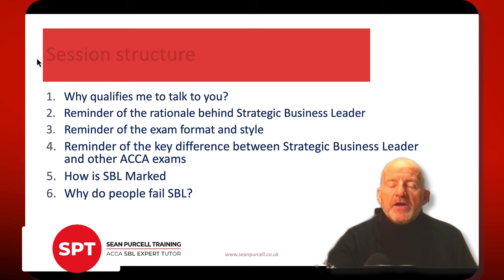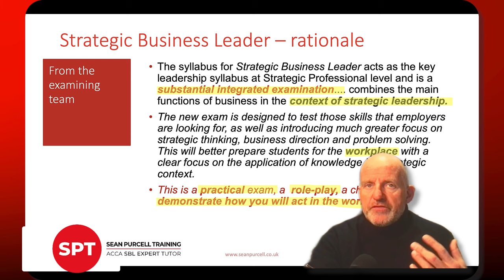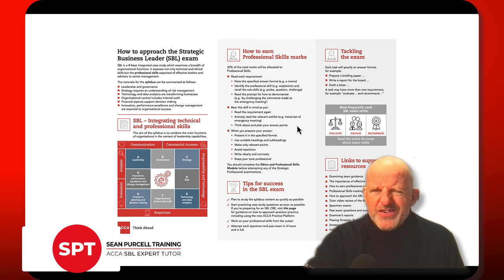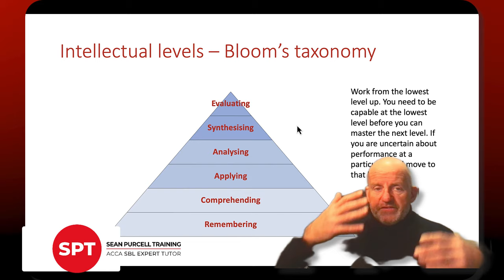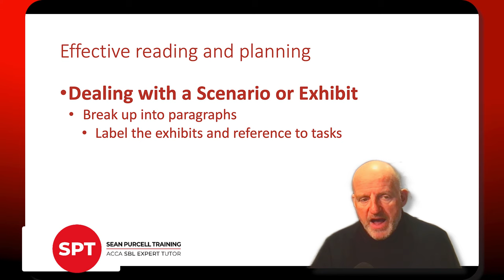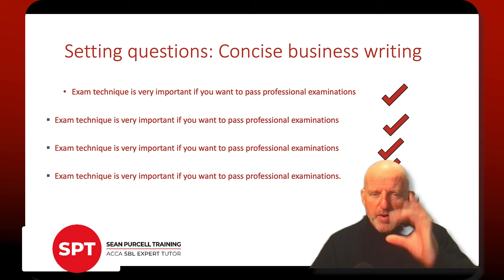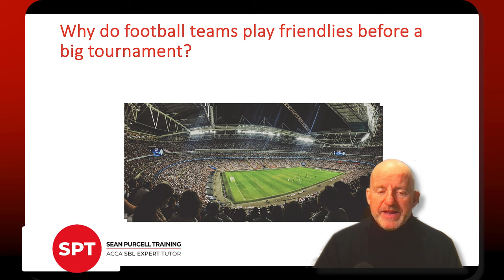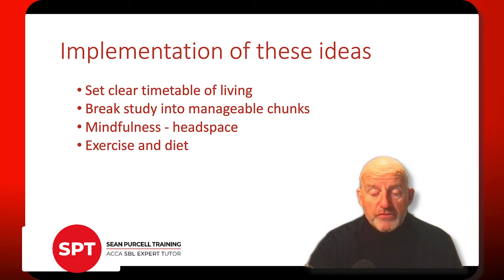March 2024 Last Minute Tips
If you are looking for some last minute tips to help you pass your SBL exam, here's a recording of my recent webinar.